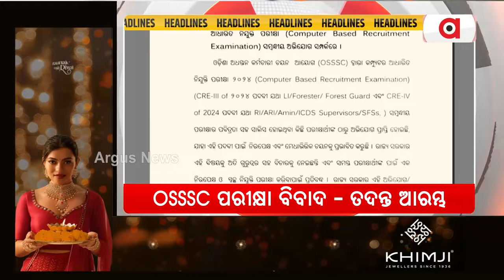Headlines 7pm | 18 Oct 2024 | Argus News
+ `ଓଡ଼ିଶାରେ ନିବେଶକଙ୍କୁ ହାଇଟେକ୍ ସୁବିଧା'
+ ଖୋଲିବ କି ସଂରକ୍ଷଣକର୍ତ୍ତାଙ୍କ ମୁଖା ?
+ "ମୁଖ୍ୟମନ୍ତ୍ରୀ ହେବାକୁ ଚାହୁଁଥିଲେ ପାଣ୍ଡିଆନ"
+ `ହୋଇନାହିଁ ବାତ୍ୟା ଆକଳନ'
+ OSSSC ପରୀକ୍ଷା ବିବାଦ - ତଦନ୍ତ ଆରମ୍ଭ
+ ଓଡ଼ିଶାରେ ଲାଗୁହେବ ନୂଆ ଜାତୀୟ ଶିକ୍ଷାନୀତି